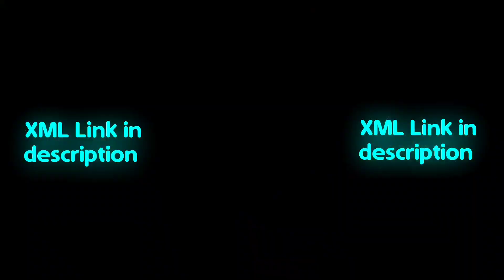𝑵𝒆𝒘 - 𝑻𝒓𝒆𝒏𝒅 𝑿𝒎𝒍 ✨ || 𝑻𝒊𝒌𝒕𝒐𝒌 𝑻𝒓𝒆𝒏𝒅 𝑿𝒎𝒍 🔥 || 𝑴𝒆𝒔𝒔𝒊 🤍 || 𝑨𝒍𝒊𝒈𝒉𝒕 𝒎𝒐𝒕𝒊𝒐𝒏 𝒑𝒓𝒆𝒔𝒆𝒕 🎟️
presetam presetalightmotion viralterbaru2022
soundkane presetalightmotionTag: preset alight motion ff, preset alight motion bucin,
preset alight motion sahabat, preset alight motion pro,
preset alight motion jedag jedug, preset alight motion
ulang tahun, preset alight motion ff bucin,preset alight
motion bucin dj, preset alight motion b inggris, preset
alight motion lagu b.inggris, preset alight motion
dandelions ruth b, preset alight motion b, preset alight
motion pro lagu b inggris, preset alight motion dj b
inggris, preset alight motion b ingg, preset alight motion
lagu b ing, preset alight motion ccp, preset alight motion
collab, preset alight motion ccp teks, preset alight motion
cintaku bukan diatas kertas, preset alight motion c'est
la vie, preset alight motion cahaya, preset alight motion
c, preset alight motion dj c'est, preset alight motion ff
dj c'est, preset alight motion dj c, preset alight motion
lagu dj c'est, preset alight motion dj siul, preset alight
motion doraemon, preset alight motion dj pro, preset
alight motion dj bucin, preset alight motion dj mama
muda, preset alight motion dj india, preset alight motion
dj ff, preset alight motion d, preset alight motion lagu
dj, preset alight motion 3d, preset alight motion agust d,
preset alight motion charli d'amelio, preset alight motion
ff d, preset base alight motion d, preset alight motion
jedag jedug d, preset alight motion engkau lelaki terbaik,
preset alight motion editor berkelas, preset alight motion
eyo boomerang chek, preset alight motion efek, preset